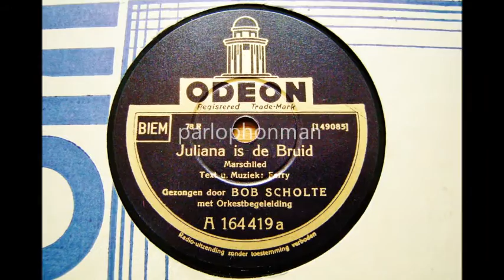7 januari 1937 : Juliana is de Bruid - Bob Scholte .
Today its exactly 80 years ago that Dutch Prinsess Juliana van Oranje Nassau (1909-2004) married the German Prince Bernhard von Lippe-Biesterfeld (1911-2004).
The Dutch nation was very happy and excited that their beloved Crown Prinsess finally found her "Dream" Prince. The whole country was celebrating this event and of course a special wedding song was performed by the popular Dutch radio singer Bob Scholte.

Juliana is de Bruid - Juliana is the Bride.
lyrics and music by Ferry van Delden.
Bob Scholte, vocal
with Orchestra.
Odeon A 164419- A / 149085.
Holland, 1935.